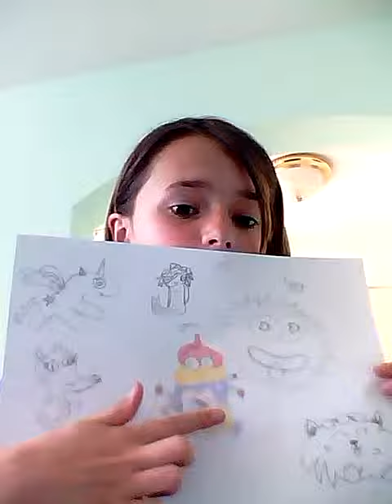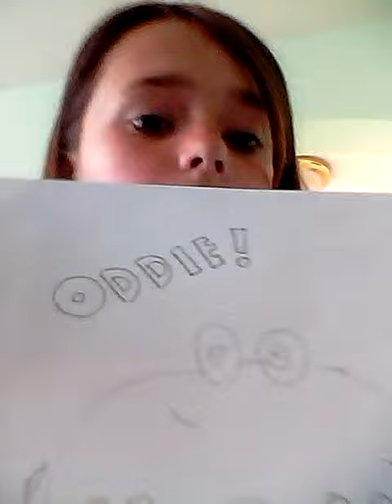Moshi monsters drawings part 2